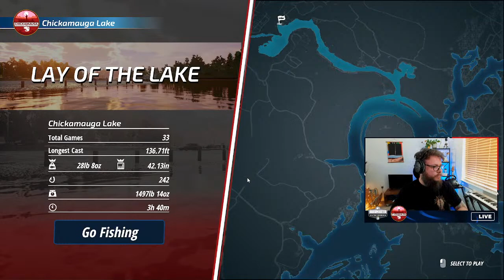2022 ONLINE CHICKAMAUGA LAKE ELITE - Lets Play Round 3: April 10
2022 ONLINE CHICKAMAUGA LAKE ELITE - Lets Play Round 3: April 10

Download the  Bass Lake Bundle on PlayStation, Xbox and Steam!

Download the Elite Fishing Equipment Pack on PlayStation, Xbox and Steam!

Download the Lake Hartwell on PlayStation, Xbox and Steam!

Download the Predator Equipment Pack on PlayStation, Xbox and Steam!

Buy Bassmaster Fishing 2022 now on PlayStation, Xbox and Steam!